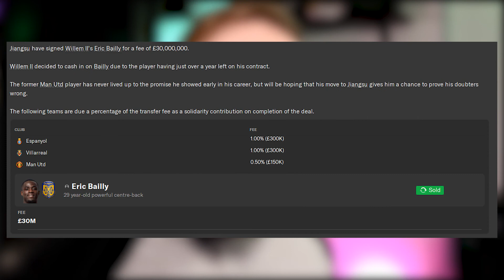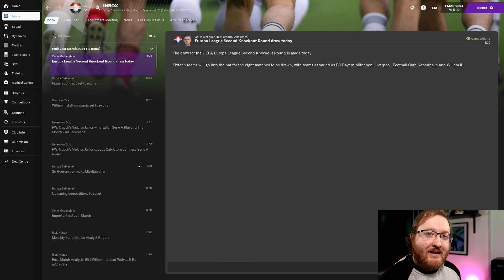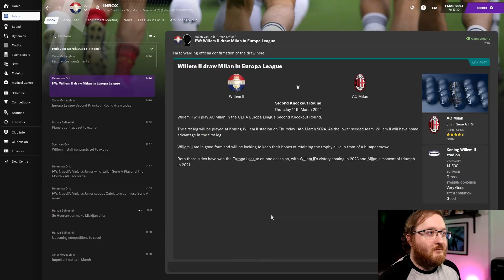Entering the Wolves Den! | FM21 Willem II | #4 | Football Manager 2021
A new beginning for Willem II in this FM21 series. I originally wanted to only do three seasons then move on, but I just can't leave this team. So this Football Manager 2021 story continues as we build Willem to be one of the best clubs in the world!

"He was only meant to be there 3 years. A mercenary manager intent on a journeyman tour. But he didn't count on falling in love. The town, the club, the people - Willem II and Tilburg got under his skin. Having guided them to the Eredivisie title, he swore he would move on, but thousands of townsfolk convinced him to stay. Now he has a new mission: to win the Champions League!" FM Llama

Join me on this FM21 Willem II journey, where we take Willem to the very top! We design tactics, find and scout wonderkids to lead our team to glory and trohpies!